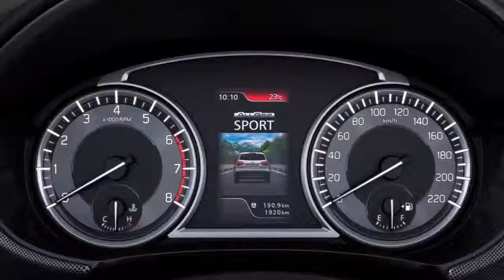Suzuki Vitara 2019 FIRST LOOK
2019 Suzuki Vitara Facelift Unveiled

The 2019 Suzuki Vitara facelift will be introduced in the UK in September this year, with a bunch of cosmetic, technical, and feature updates for the 2019 model year.

2019 Suzuki Vitara comes in 2 new colour options, along with a bunch of new tech and safety features

Suzuki Motor Corporation has officially unveiled the 2019 Vitara facelift ahead of the SUV's market launch. It was just recently that we shared the leaked images of the SUV, and now the official ones are out. Slated to be introduced in September this year, in the UK, the facelifted Suzuki Vitara receives a bunch of cosmetic, technical, and feature updates for the 2019 model year. In addition to various design updates, the 2019 Vitara also comes in two new colour options, along with a bunch of new tech and advanced safety features. Prices for the new 2019 Suzuki Vitara will be will be announced closer to the launch date.

Unlike its Indian cousin, the sub-4 metre Maruti Suzuki Vitara Brezza, the facelifted Suzuki Vitara SUV is a lot bigger and measures 4.2 metres in length. Visually, the 2019 model comes with an updated face, featuring a redesigned grille with fat, vertically positioned chrome slats, and revised front bumper with a larger airdam and slightly bigger LED daytime running lamps. The profile pretty much remains unchanged save for a new set of alloys, however, at the rear, the SUV features a new design for the distinctive LED combination lamps.

2019 Suzuki Vitara gets a new design for the taillamps

The cabin, on the other hand, has also gone through a considerable overhaul and it now comes with improved quality material for the interior trim. The dashboard, for instance, uses soft-touch material for the upper instrument panel, while the instrument cluster gets a new design with colour central information display. The top-end variant of the SUV will come with features like - dual sensor brake support, lane departure warning and prevention, traffic sign recognition, blind spot monitor and rear cross traffic alert.

2019 Suzuki Vitara will come with an updated instrument cluster

Under the hood, the 2019 Suzuki Vitara will come with both, the 1.0-litre and 1.4-litre Boosterjet turbocharged petrol engines, borrowed from the updated UK-spec S-Cross model range. The former is a replacement for the existing 1.6-litre petrol engine. The lower variants equipped with the 109 bhp, 1.0-litre Boosterjet engine will also get Suzuki's ALLGRIP four-wheel-drive system as an option with the manual transmission version. The top-end variant gets the 1.4-litre Boosterjet engine that makes 138 bhp and 220 Nm of peak torque, which is available from just 1,500 rpm through to 4,000 rpm.

2019 Suzuki Vitara will get a pair of Boosterjet petrol engines - 1.0-litre and 1.4-litre

Currently, the Suzuki Vitara is sold in 191 countries and regions around the world and the SUV's cumulative sales recently passed 3.7 million units mark. While the SUV was sold in India as Grand Vitara up until 2015, Maruti Suzuki might consider launching the SUV in India to rival the likes of Hyundai Creta and Jeep Compass. In fact, the pre-facelift model of the SUV has already been spotted testing in India on a couple of occasions. However, if at all the carmaker decides to launch the Vitara SUV in India, we'll get the facelifted version.